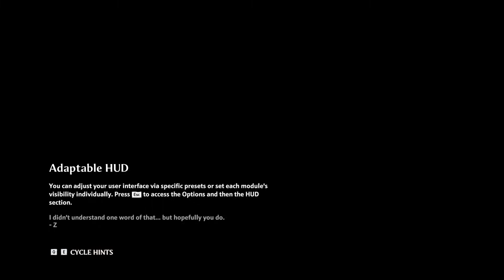Ubisoft said: “Cyberpunk 2077 who?” - Immortals Fenyx Rising Gameplay!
First of all Happy New Year! Secondly, with the anticipation the past few months for Cyberpunk 2077 and then the reallly rough launch that followed, it seems everyone forgot a lil’ ol’ game from Ubisoft called Immortals Fenyx Rising that released ONE WEEK before Cyberpunk. Well, I didn’t and I wanted to share why Ubisoft rightfully said “Cyberpunk 2077 who?” with this awesome game.